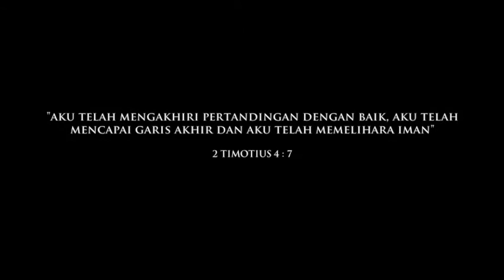Remembering Bishop Bachtiar Kwee (Tribute Video)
This is a video tribute to our beloved ones, Bishop Bachtiar Kwee who has left us on Saturday, 27 July 2013 because of his cancer. He gave us a true legacy that asks us to love God and love people more and more. His kindness, faithfulness, honesty and obedience will be written in the scars of our hearts forever as a guidance for us to become more like Jesus. He will be missed forever and his legacy will be in our home church for many generations to come. Till we meet again bishop. Heaven must be so happy right now with your presence among them.

Photos :
Bishop Bachtiar Kwee's Facebook Profile

Song   :
Bethena Benjamin Button End Credits Song
The Curious Case of Benjamin Button - Bethena (piano solo)
Composed by: Scott Joplin

Video Fully Edited by: Ricco Nicholas
Using iMovie Newest Version 2013